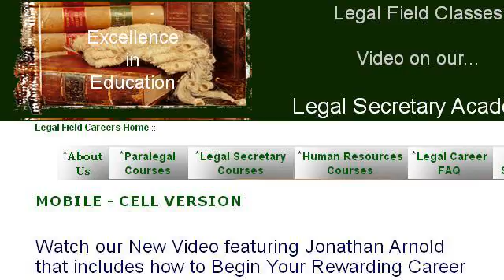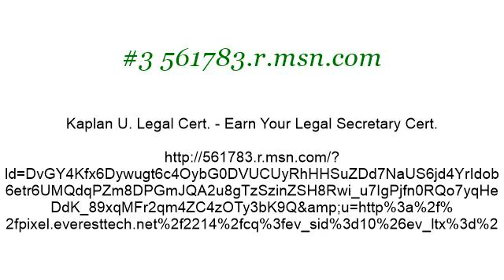Legal Secretary College Courses